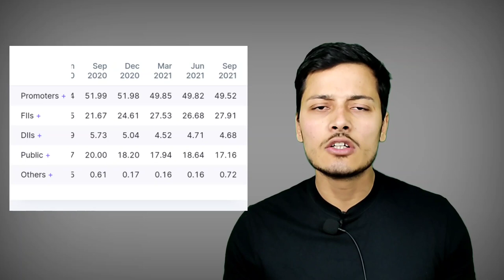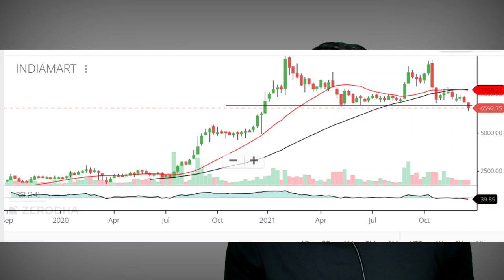IndiaMART Share Latest News | Analysis | Target Price | Traders Dream